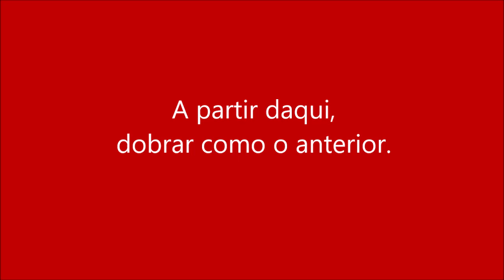Aprenda origami: como fazer 3 modelos de Tsuru de duas cores!! Crane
Neste tutorial vou ensinar para vocês 3 versões de Tsuru bicolor, usando papel dupla face. Como forma muitas camadas de papel, sugiro usarem papel de 18cm, como os que mostro. Vocês podem encontrar na

O vídeo é em silêncio em homenagem às vítimas das bombas nucleares que atingiram Hiroshima há exatos 75 anos.

Dia 06 de agosto de 1945, 8h15 da manhã, Hiroshima é atingida pela primeira das duas bombas atômicas lançadas pelo exército americano no Japão, no final da Segunda Guerra Mundial.

É em Hiroshima que surgiu uma das histórias mais conhecidas da Segunda Guerra no Japão. A menina Sadako Sasaki contraiu leucemia induzida pela radiação aos 2 anos de idade. Durante seu tratamento, ela queria fazer mil tsuru (garça) em origami. Segundo a lenda, a pessoa que fizesse mil tsuru, teria um desejo atendido. Porém, ela pode fazer 646 antes de morrer.

Até hoje, muitas pessoas levam mil tsuru e outros origami para o memorial dedicado à Sadako em Hiroshima. Outras pessoas levam 354, totalizando os mil. Tornou-se uma tradição, inclusive no Brasil, fazer mil tsuru para pessoas doentes ou que estão em algum tipo de dificuldade.